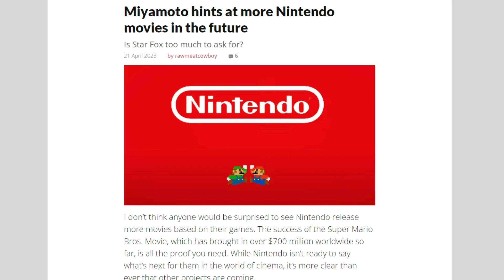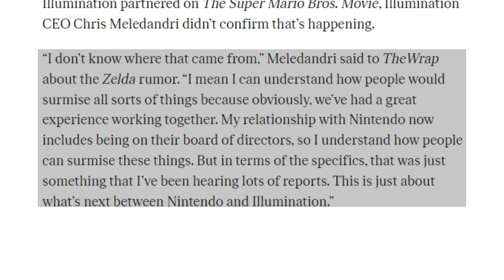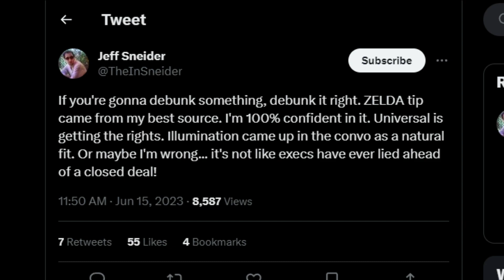NEW Zelda Movie RUMOR?! What is going on?